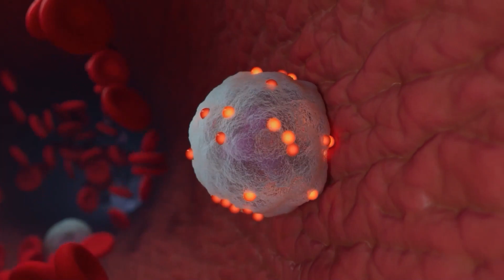Inside Your Immune System: 3D Animation of Phagocytosis, Rolling, Adhesion & More!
Topnotch 3D medical animation to help students and physicians.